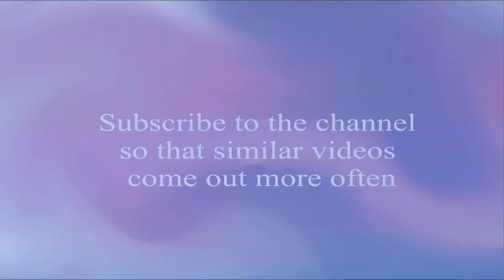A package of beautiful transitions GREEN SCREEN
Videos are released every day :)